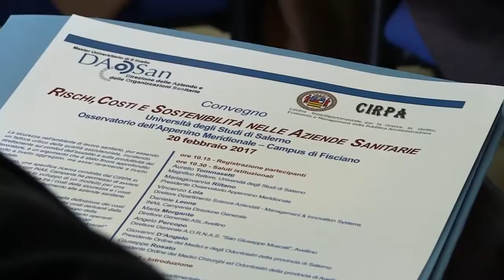20/02/2017| Rischi, Costi e Sostenibilità nelle Aziende Sanitarie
Il Convegno “Rischi, Costi e Sostenibilità nelle Aziende Sanitarie”, in programma lunedì 20 febbraio, alle ore 10.30, presso l’Osservatorio dell’Appennino Meridionale dell’Università degli Studi di Salerno, si propone di presentare alla comunità scientifica, istituzionale e professionale i primi risultati della ricerca “La convenienza economica della sicurezza sul lavoro nelle azienda sanitarie: un modello di analisi dei costi della sicurezza sula lavoro e dei costi della non sicurezza”. Tale ricerca, svolta in partnership tra CIRPA -Centro Interdipartimentale per la Ricerca in Diritto, Economia e Management della Pubblica Amministrazione e INAIL Regione Campania, con la collaborazione di tre aziende sanitarie campane, ha permesso di avviare la progettazione e lo sviluppo di un modello per una valutazione comparativa tra i costi della sicurezza e i costi della non sicurezza con riferimento alle aziende coinvolte.